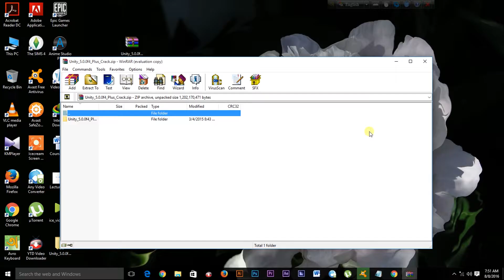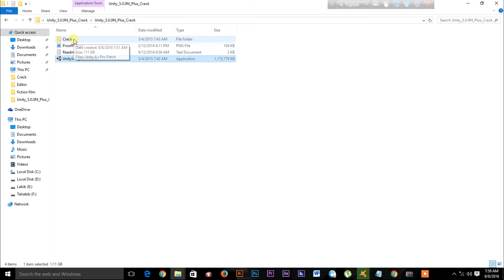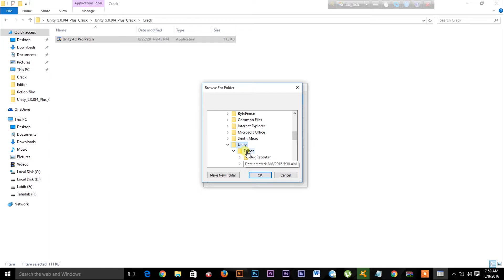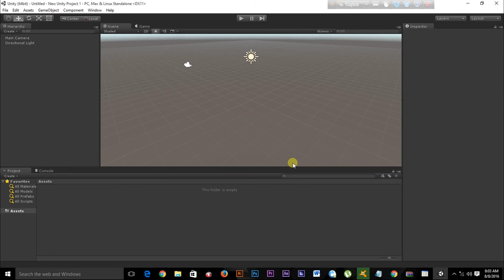How to Download & Install Unity Game Engine